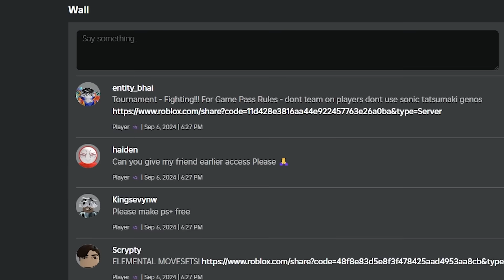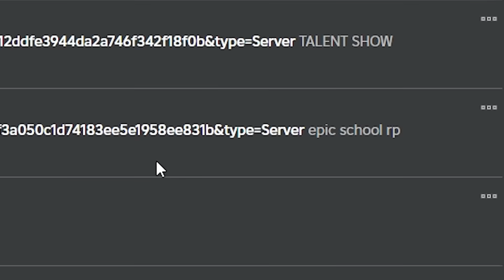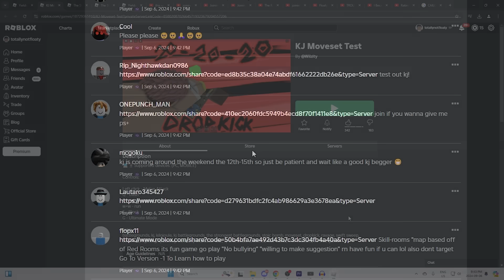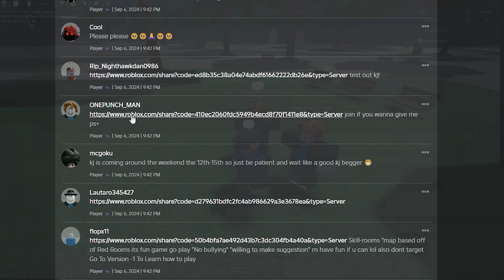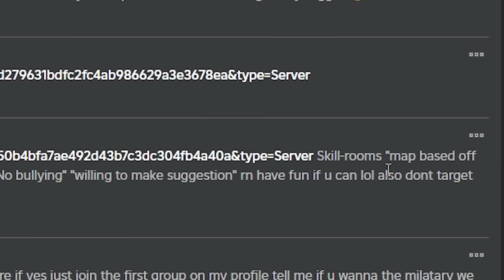The RANDOM PRIVATE SERVER EXPERIENCE in The Strongest Battlegrounds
today i joined random private servers in the strongest battlegrounds to see whats going on. these servers include tournaments, roleplaying, fun gamemodes and much more all inside the strongest battlegrounds because of the build mode.